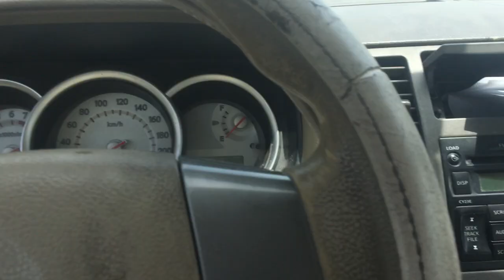كيف تجعل سيارتك تبرد بسرعة